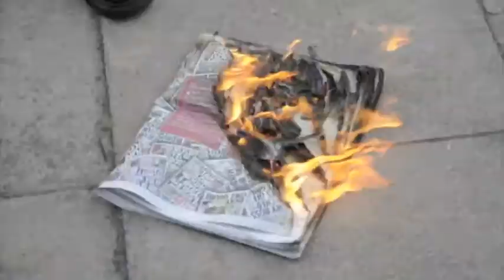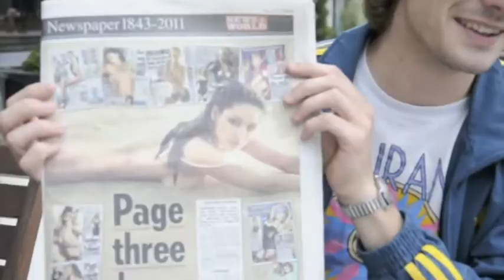Reaction in London to Phone Hacking Scandal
News of the world published the last issue on July.10,2011 and the protestors  were waiting for Rupert Murdoch on the door of News International Ltd. in London.
Video by Zheng Chen